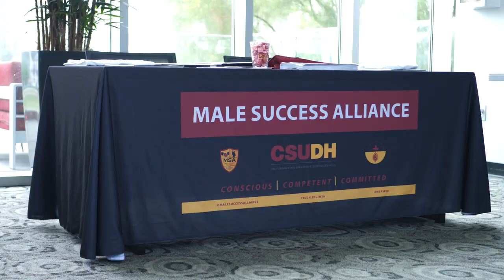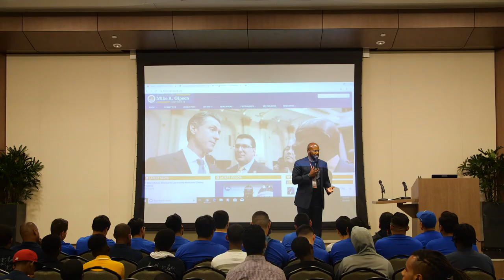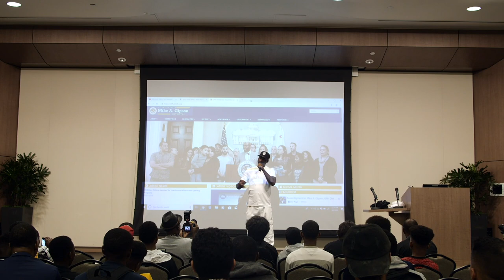Assemblymember Mike Gipson Hosts an Empowering ‘Saving Our Sons’ Program